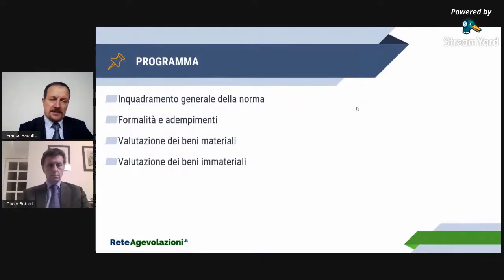Rivalutazione dei Beni di Impresa - Seminario on line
Clicca qui per il webinar commpleto

Il Decreto Agosto ha introdotto la possibilità di rivalutare i beni di impresa. Si tratta di una grande opportunità di risparmio fiscale e di rafforzamento patrimoniale.

- Inquadramento generale della norma
- Formalità e adempimenti
- Impatto sui bilanci
- Valutazione dei beni materiali
- Valutazione dei beni immateriali

Speaker

Dott. Paolo Bottari
Dottore Commercialista e Revisore Legale

Franco Rasotto
Specialista in Agevolazioni e Incentivi